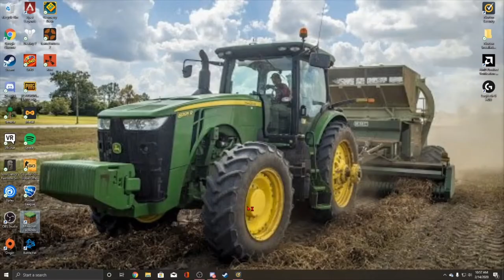BeastmodepaxTwitch compilation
Bruh